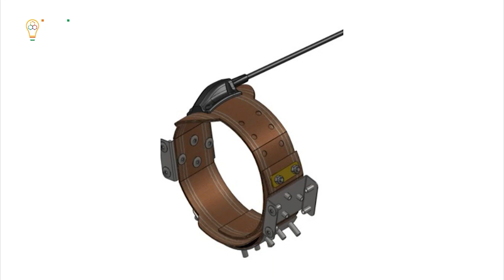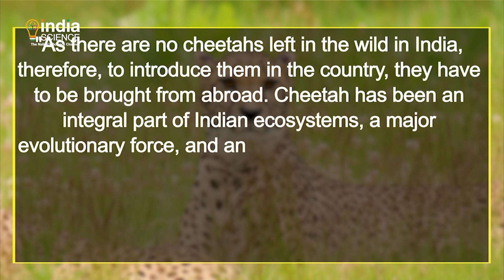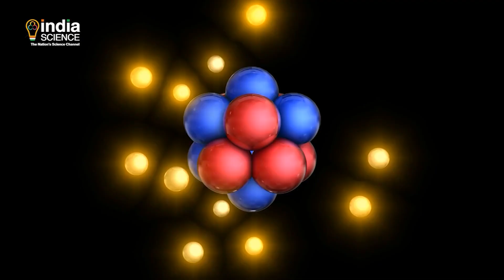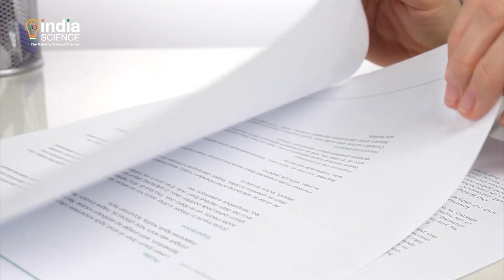Science Time (E) - 11 February 2022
"Restoration of Cheetahs.
Giant Supermountains Stretching Across Entire
Supercontinents Controlled the Evolution of Life on Earth
Physics Surprise: Protons Are Probably Actually
Smaller Than Long Thought."